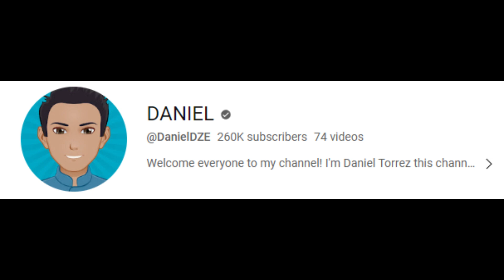The Super Mario Bros. Movie | Post Credit Scene (SPOILER)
If you haven't seen the Super Mario Bros. Movie yet, then go watch it its really worth the time. In this movie, after Mario and Luigi defeat Bowser, the post credit scene roles and reveales something now im not going to say it because its a spoiler so go watch the movie first unless you want to be spoiled in this video!

So be sure to watch the Super Mario Bros. Movie before it's too late!

QUICK THING: CLICK OFF NOW IF YOU HAVENT SEEN THE MOVIE AND DONT WANT TO BE SPOILED, OTHERWISE IF YOU WANT TO STAY THEN ENJOY THE SPOILER IF THATS WHAT YOUR REALLY AFTER, Alright im going to stop shouting but yea your only warning.